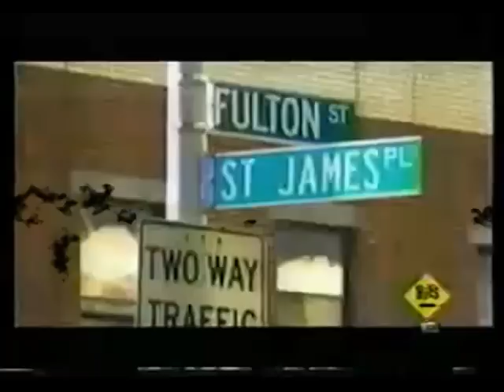notorious - the weaker the strong (HABIT).mpg